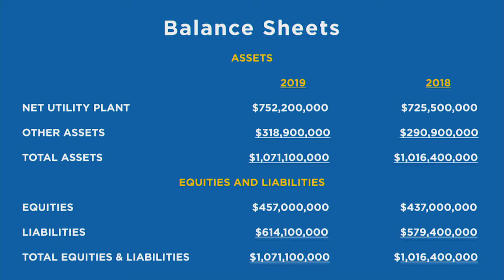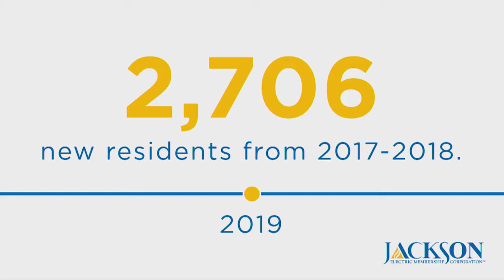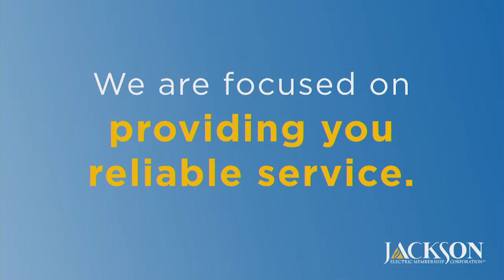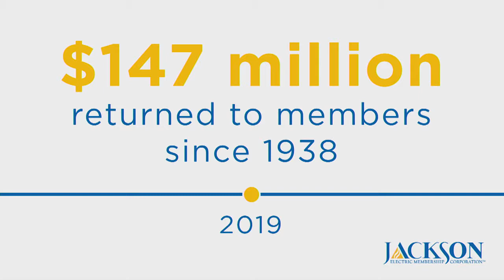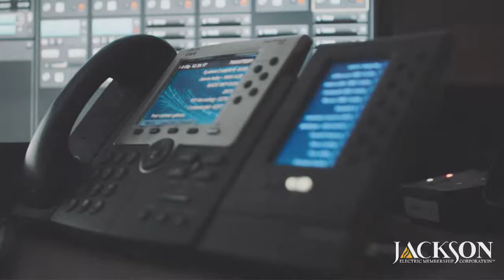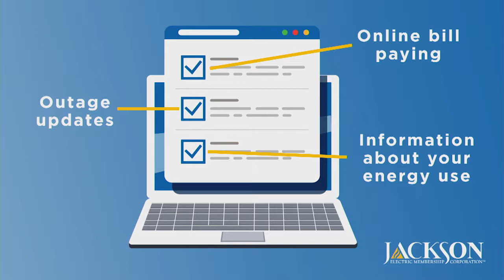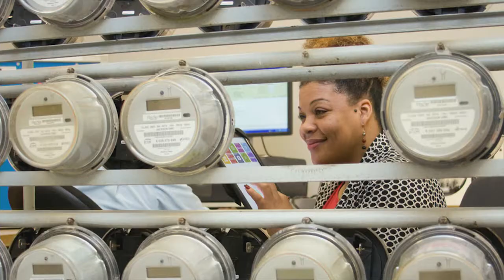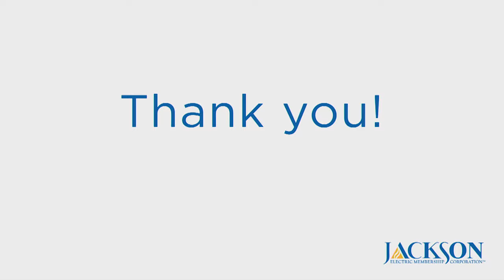Jackson EMC’s 2019 Annual Meeting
Jackson EMC held its 2019 Annual Meeting of Members on Thursday, September 19. The business portion of the meeting can be viewed here.